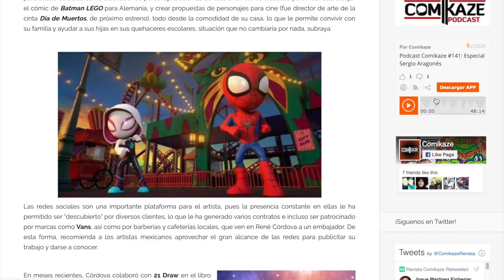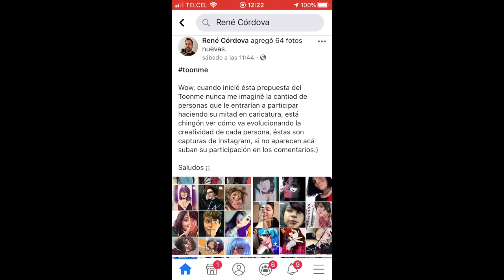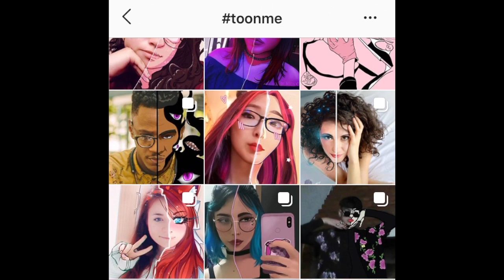Qué es el HASHTAG TOONME??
Quién lo creó, cómo empezó? Y algunos ejemplos :D